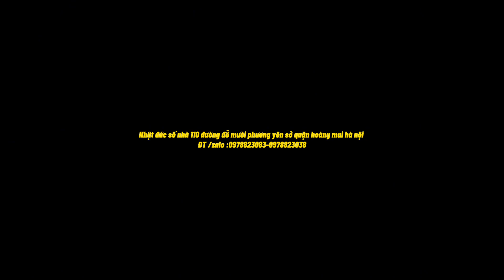Xe kia k200 thay gương chiếu hậu bên phụ hàng công ty giá yêu thương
Sô nhà 110 đường pháp vân -phường yên sở quận hoàng mai hà nội
❗️Các bác ấn vào maps để vào đúng nhà